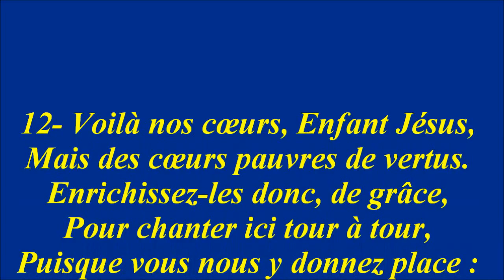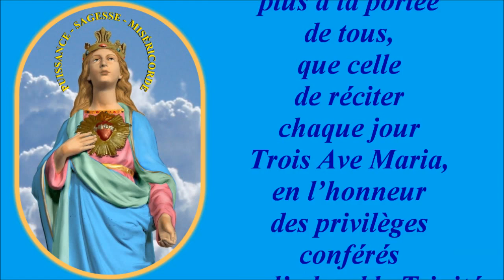Noël des bergers (cantique de St Louis-Marie Grignion de Montfort)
...Demeurez, bergers, demeurez
Près de moi tant que vous voudrez,
J'y prends un grand plaisir moi-même.
Donnez-moi vos cœurs seulement,
C'est là le grand présent que j'aime.
C'est m'honorer excellemment
Que de m'aimer très tendrement.

Le Saint Jour de NOËL (Saint Alphonse de Liguori) + PAROLES en PDF des NOËLS POPULAIRES

Gilbert Chevalier
l'Aveugle-Vendéen
(31/10/2014)